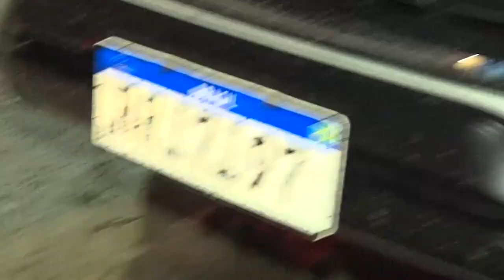MAT RAY LIMA HOMEM MATA DONO DE BAR NA CIDADE DE SATUBINHA PARTE 1 21 08 23 OK